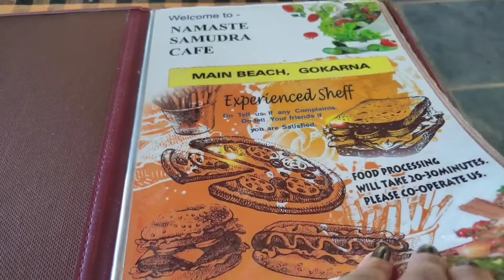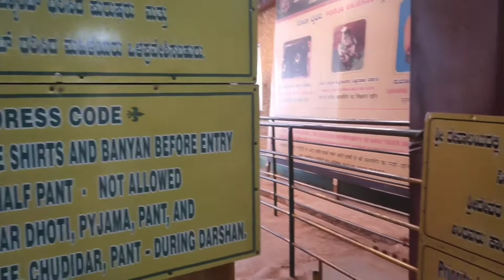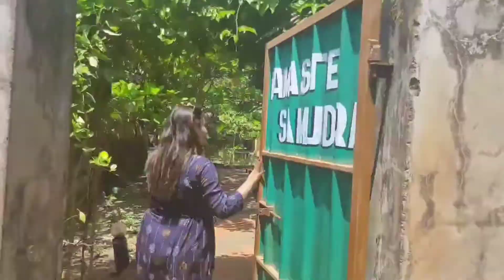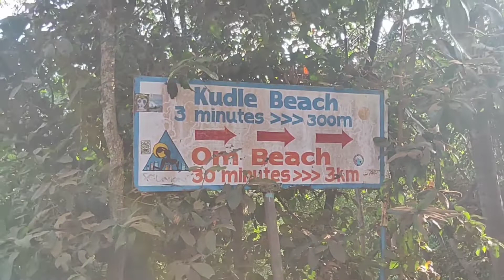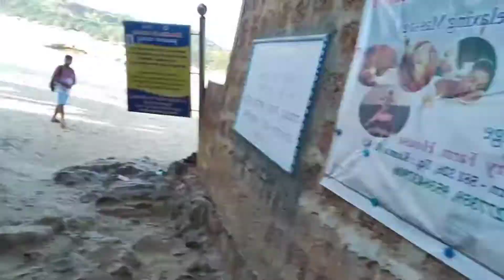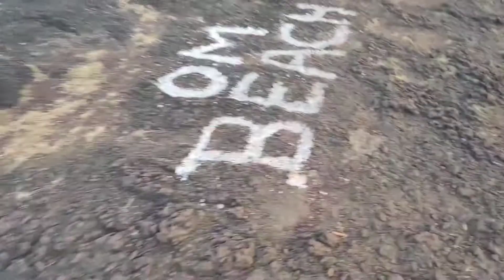Bengali | GokarnaTrip | Day-1 | Maha Baleshwar and maha ganapati temple | gokarna story | 8km Trek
Hey guys, I am back with another tour vlog after such a long time. We needed a break badly. So planned a trip to another beach heaven in the West Coast of Karnataka that is Gokarn. It's famous for it's mythical temples of lord Shiva and lord Ganesha. Also it's trekkers paradise with beautiful trails of beach trek to reach from one beach to the other.
This vlog is of the first day at Gokarn. It was a busy day with temple visit and well awaited beach trek after a tiring night journey from Bangalore.